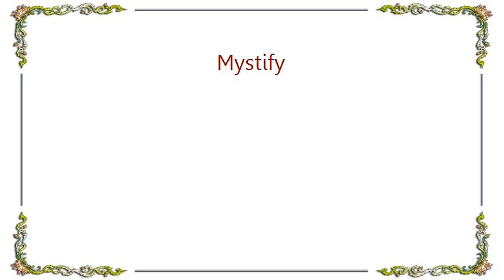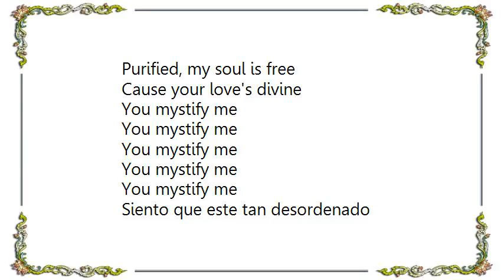Chenoa - Mystify Lyrics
[Lyrics Chenoa - Mystify]
All my life I've been searchin' for what I feel inside
Your love is a mystery, seek and we will find
I know there's an answer, so show me a clue
Each step on my journey brings me closer to you
Cause you mystify, with each word
And I can't hide, the way I'm feelin'
Purified, my soul is free
Cause your love's divine
You mystify me

Lookin' back I remember, feelin' so alone
The darknest of moments but never on my own
When all I was seeing, one pathway in the sand
You carried me over, held me in your hands
You mystify, with each word
You mystify me

Once my eyes were blind, but now I can see, ah, ah, ah
Help me find my way, you're all that I need

You mystify me
You mystify me
You mystify me
You mystify me
You mystify me
Siento que este tan desordenado